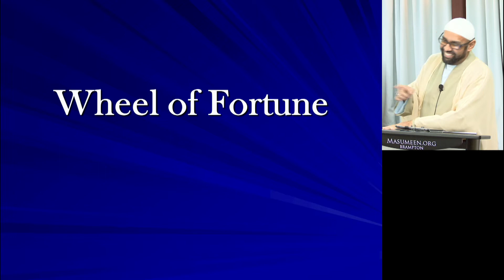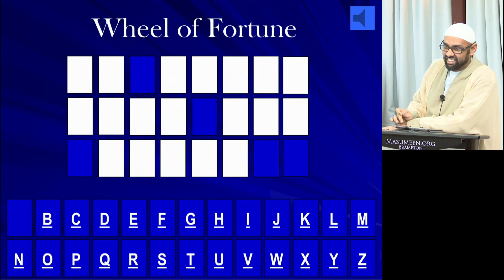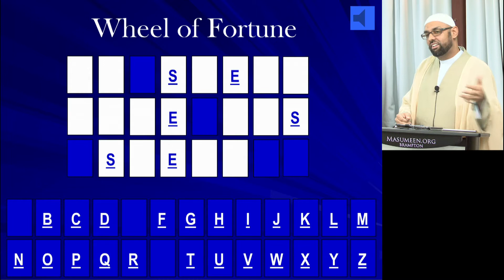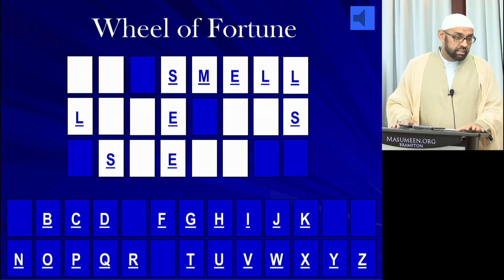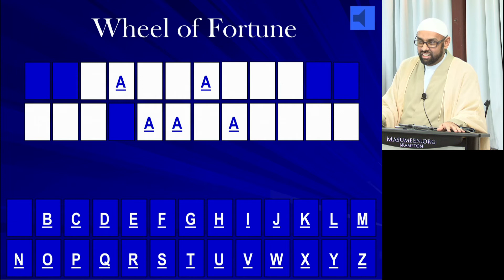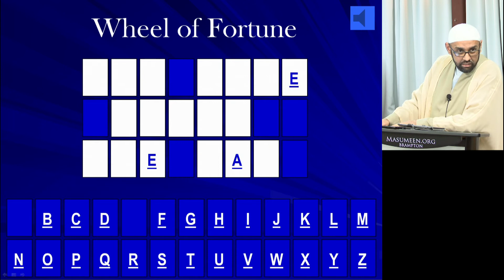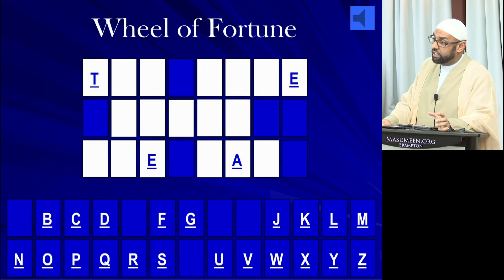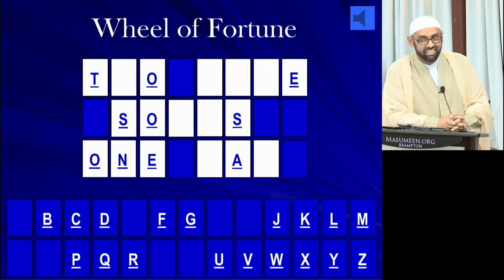Milad-un-Nabi / Wheel of Fortune - Sheikh Jaffer H. Jaffer - 17th Rabi al-Awwal 1439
-- Date: 17th Rabi al-Awwal 1439 / December 5, 2017
-- Occasion: Milad-un-Nabi (saww) / Wiladat Anniversary of Imam Jaffer as-Sadiq (as)